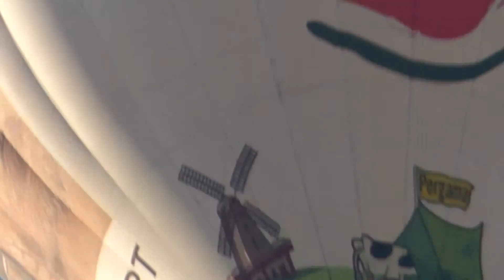Zoom op de luchtballon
levenslied festival 2017 Tilburg